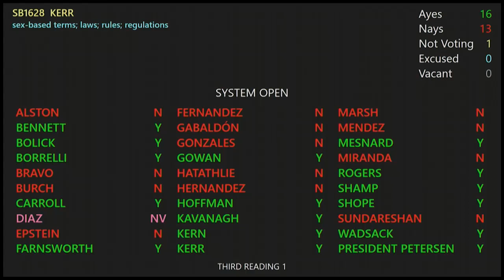Sen. Burch "Women's Bill of Rights" Vote Explanation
SB1628 -- also known as the Women's Bill of Rights -- is not based in fact and fails to address any real problem. Hear directly from Senator Burch about why Arizona’s women deserve better than policy crafted without the input of medical professionals.